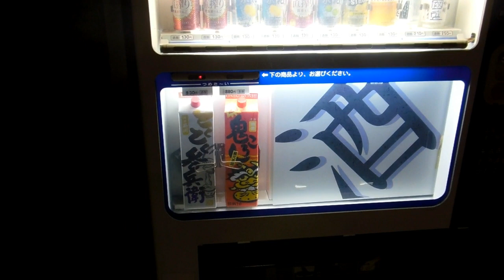Alcohol & Tobacco Corner in Japan!